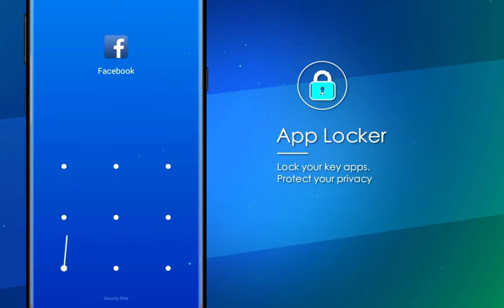APUS Security-The Best Choice You Can Have~~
Thanks to everyone who loves APUS family~
Today l am going to show you the key product-APUS Security
The best choice you can have~~